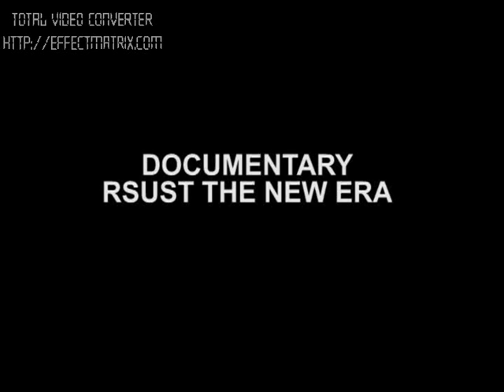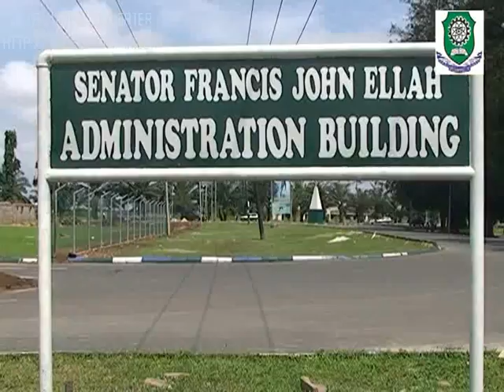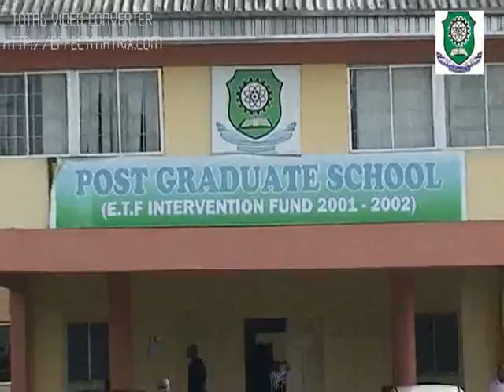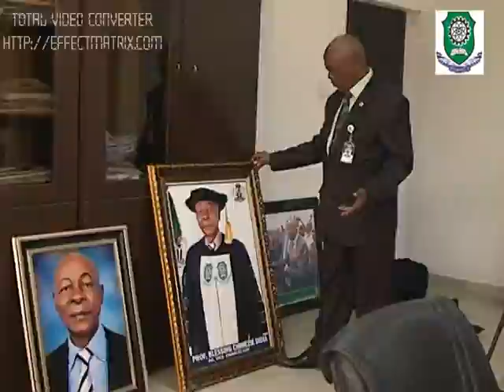A New Era - Part 1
A New Era - A Documentary on The Rivers State University of Science and Technology (RSUST)